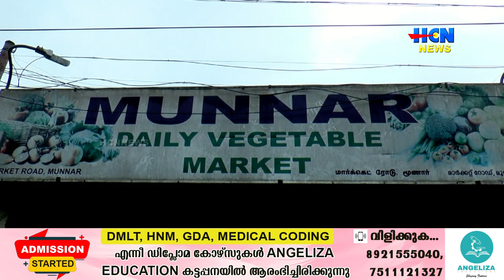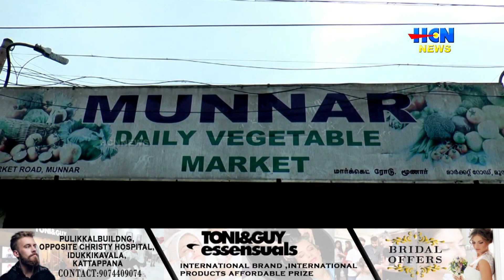മൂന്നാറിലെ പച്ചക്കറി മാര്‍ക്കറ്റ് ഇനി മുതല്‍ എല്ലാ ദിവസവും തുറക്കും.